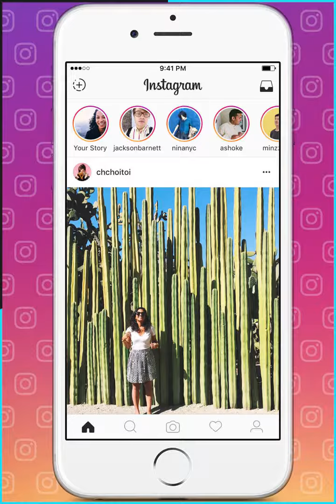Egosurfing - 88 Segundos - Norma Jiménez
¿Cómo te ve Internet? Hacer egosurfing no solo te permitirá mejorar tu reputación, también te ayudará a tener en claro tus metas.